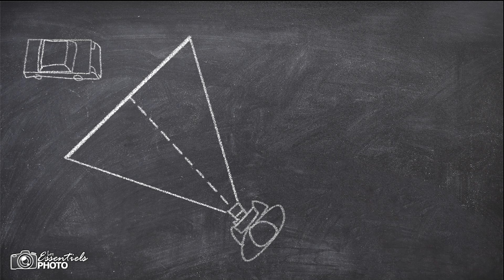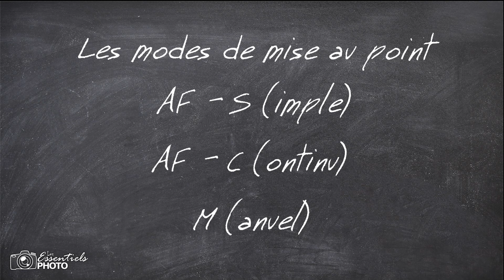LA méthode pour réussir un "filé" en PHOTO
Aujourd'hui, nous allons aborder une technique photographique dont on ne parle pas assez souvent à mon goût et qui est l'effet de filé.

Nous allons voir quels sont les réglages à paramétrer et, surtout, le mode d'emploi à suivre pour arriver à nos fins et réussir ces clichés qui sortent un peu de l'ordinaire.

A vos appareils, prêts ? Filez ! :)

Pensez à mettre un petit pouce à cette vidéo, à poster vos commentaires, questions et suggestions, je me ferai un plaisir de vous lire.

Prenez bien soin de vous et à bientôt pour un prochain épisode :)